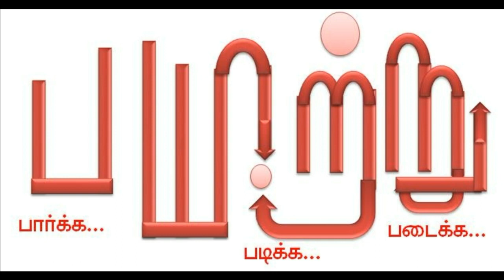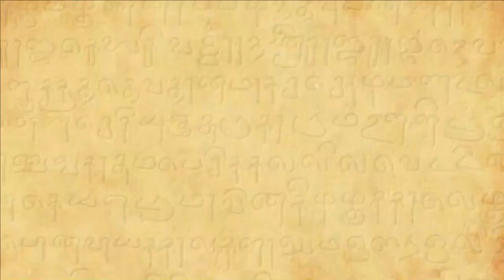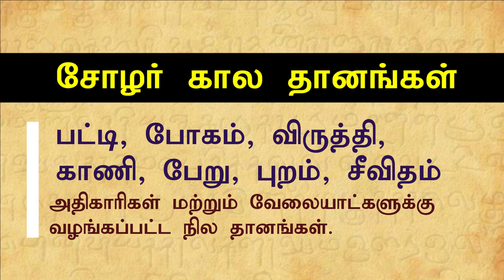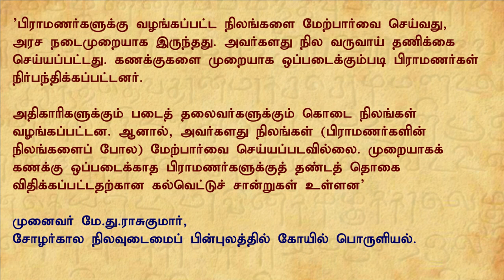பிராமணருக்கு மட்டும் தானம் கொடுத்தார்களா சோழர்கள் payitru mannar mannan speech PS1 chola